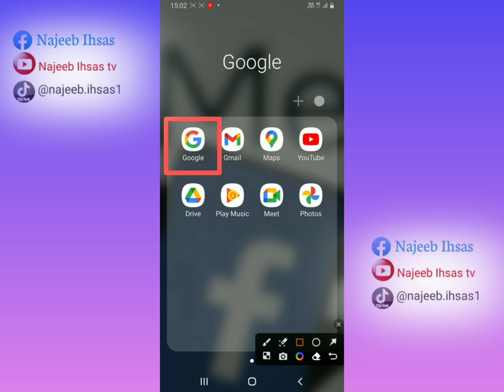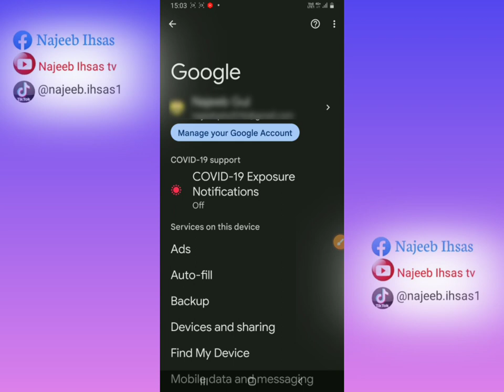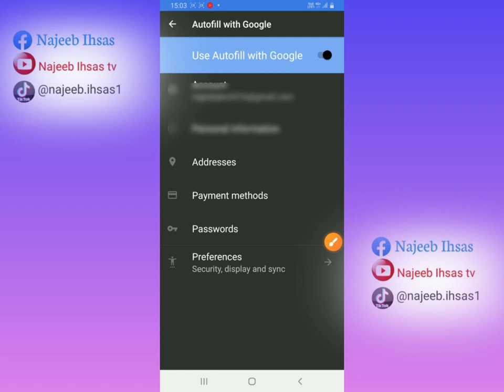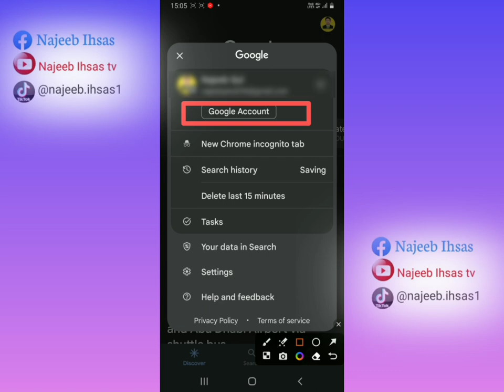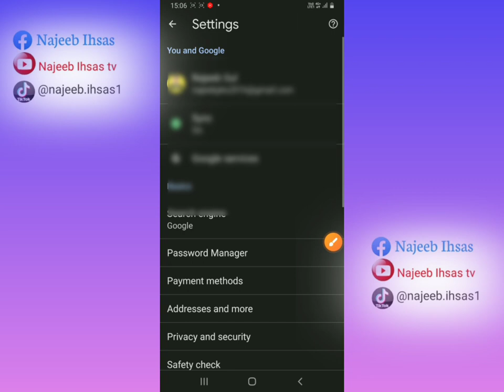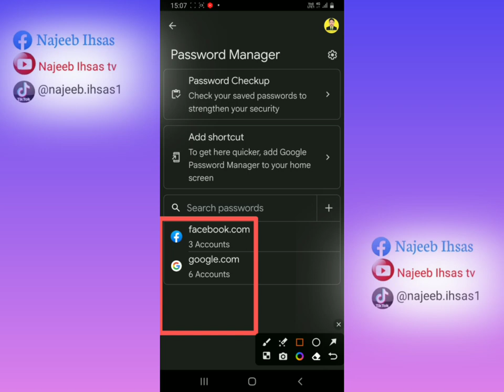How to see forget password Facebook and Google TikTok... ھر شاوی پسوڈ پہ دی طریقہ معلوم کو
how to see your facebook password if you forgot it,
 i forgot my facebook password, facebook forgot password code,
 how to see facebook password, facebook password,
how to see login facebook password on android,
what to do if you forgot your facebook password,
 facebook password reset, how to reset facebook password, how to recover facebook password, how to find facebook password forget
gmail verification code problem,
email recovery password,
email recovery nahi ho raha hai,
 use a device where you've signed in before,  as at home or work,
 ehsan tech, could sign you in google, email recovery karna sikhe,
 email ko forget kaise kare password, email ko forget kaise karen,
 email forgot password kaise kare, google account recovery without phone number and email, google account recovery 2023